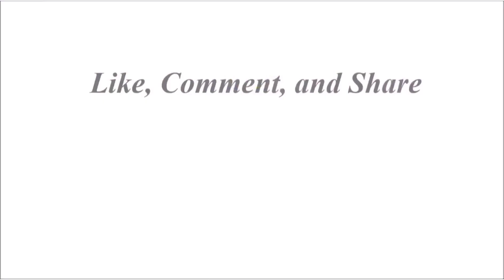Simple Chrismas Makeup look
☆Recent Video☆

☆ABOUT
My name is Temmy, I live in Austria. I have a big passion for Make-up and inspiring people by using my own face as my canvas.